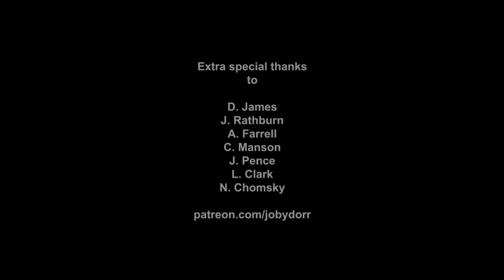Art Condition Episode #5 Marketing is Not a Dirty Word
This week we are digging into the world of marketing, how it works for artists and how we can use it to our best advantage without feeling like a greasy, slime-ball, salesman whos just out for a quick buck.

Our guest is Brian Perry, the director of marketing for Dungeons and Dragons at Wizards of the Coast.

During the conversation we referred to a talk Brian gave to a small group of artists regarding his top 10 marketing concepts for artists. We delve into a few of them but you can find the full talk here:

art marketing strategies,
art marketing for dummies,
marketing art online,
making money from art,
making money from art commissions,
how to earn money as an artist on instagram,
how to earn money on instagram with 1000 followers,
how to make money off your instagram,
how to make money as a freelance artist,
freelance artist for beginners,
tips for freelance artists,
how to freelance online with no experience,
how to earn passive income as a creative,
how to sell art online fast,